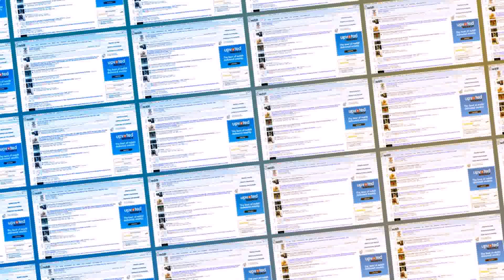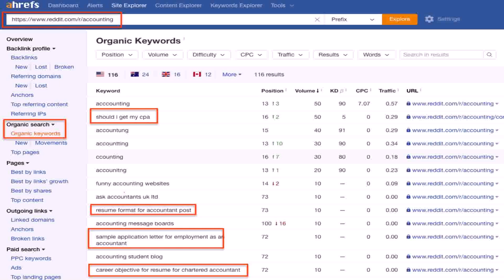Modern House Minecraft Reddit (see description) (see description)